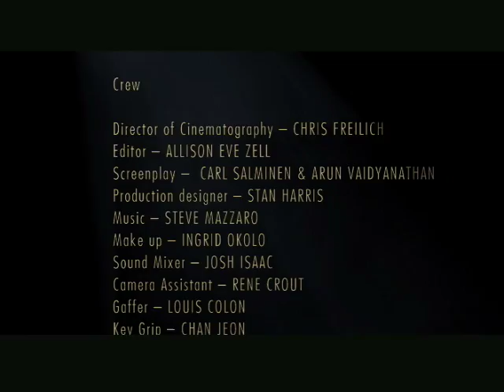The Seance - A short film by Arun Vaidyanathan (Good quality upload)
Looking to do this script as Feature- A short film which went to various film festivals. Festival honours :- IFC MediaLab winner, Weekly Nominee - Sundance Channel and Scifi Channel Exposure contest,Editor's choice Award - Crackle, A Sony pictures company! Finalist in Hayden Films, Official Selection :- Terror Film Festival,7th Annual Chicago Horror Festival,6th Annual IAAC - 2006,9th annual Boulder Asian Film Festival,Joe's Shorts - Twoboots, New York ,UK horror fest,Cape May NJ state film festival, Atlanta Indo American Film Festival, Chiller's Dare to Direct contest